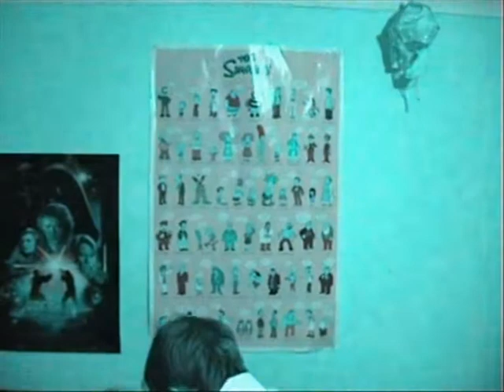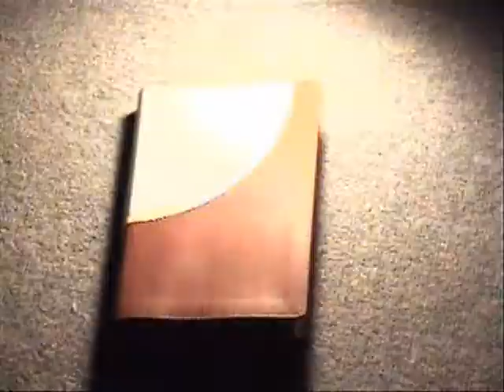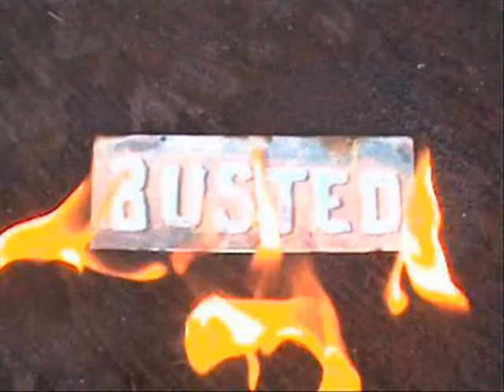MythBusters - Why did God kill my Dog?